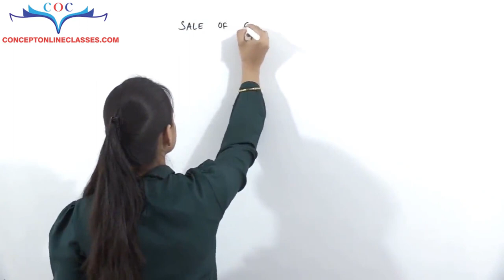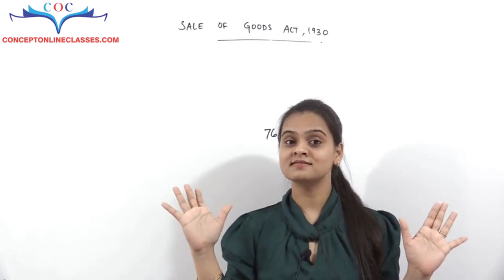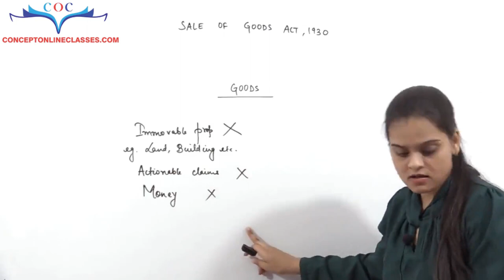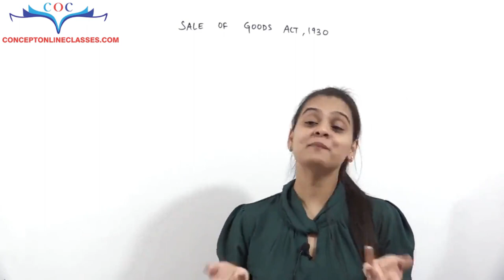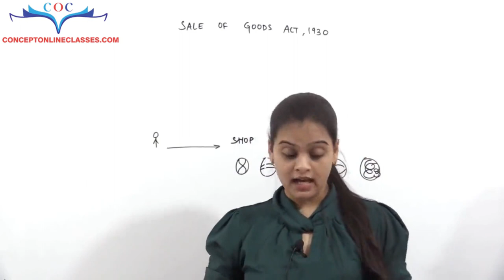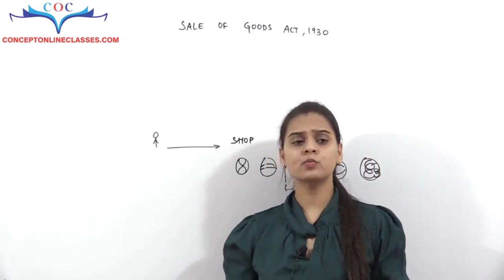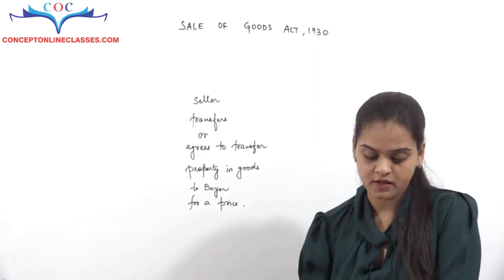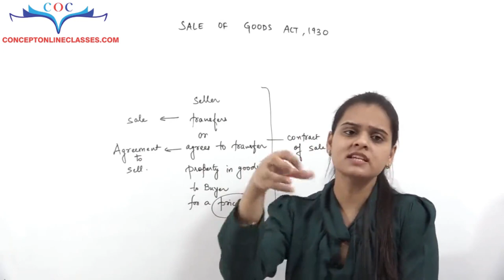Sale of Goods Act 1930 | by CA SHIVANGI AGRAWAL